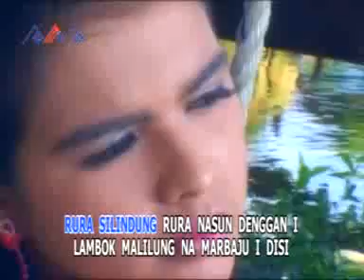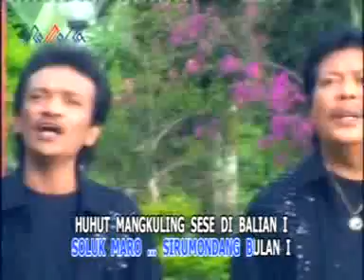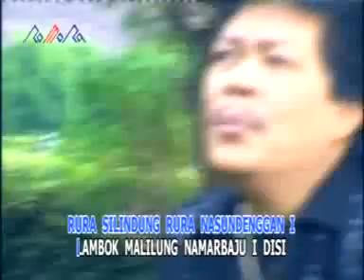Trio Ambisi - Rura Silindung ( Official Music Video )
Aktifkan NSP (TELKOMSEL) lagu RURA SILINDUNG di HP Anda dengan cara ketik KODE LAGU lalu kirim ke 1212
- RSLDW --- untuk Intro
- RSLEA   --- untuk Reff

RURA SILINDUNG - TRIO AMBISI - Official Lyric Video

Penyanyi           : TRIO AMBISI
Album                : 10 KARYA NAHUM SITUMORANG